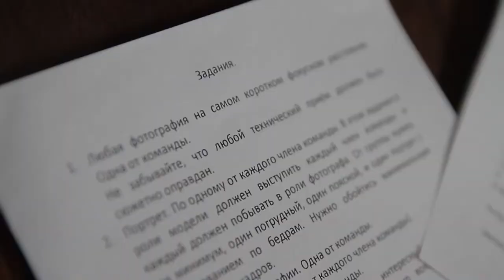Фотограф - Максим Задорожний у програмі "Фреш" з Юлією Сиротою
Фотографія як мистецтво складна, але водночас цікава і захоплююча.
На чому зосереджуватися фотографу, як уникнути помилок та зробити якісну світлину, знає фотограф - Максим Задорожний.